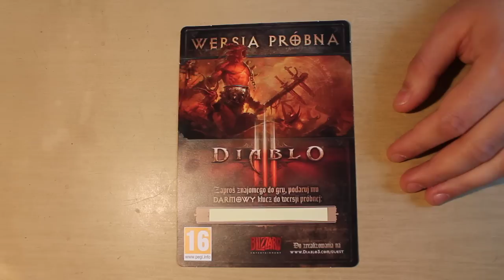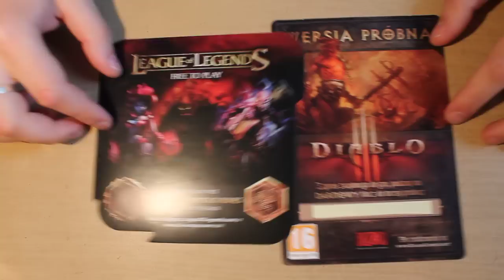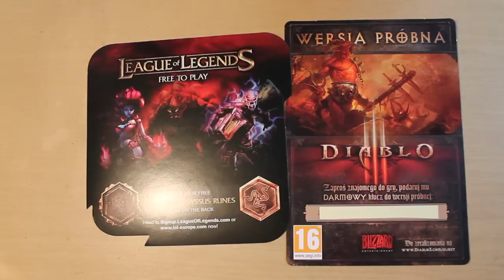[ZAKONCZONY] Giveaway: Diablo 3 Trial + Bonus Razer Abyssus Runes (#5)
Oddajemy kod do diablo 3, a jezeli uda nam sie do czwartku zdobyc 500 views'ow 50 uczestnikow w konkursie i 50 kciukow na tak oddamy runy razera do lola :)